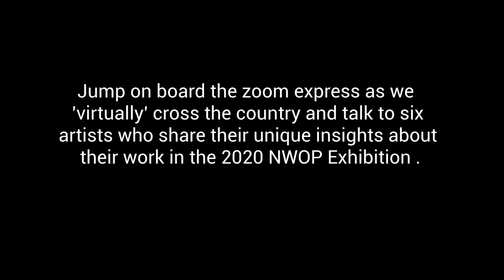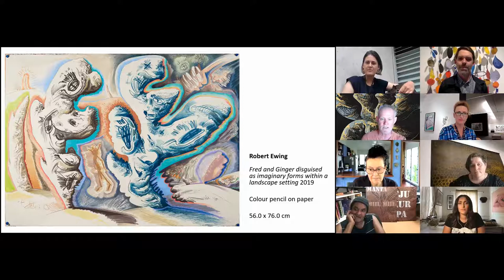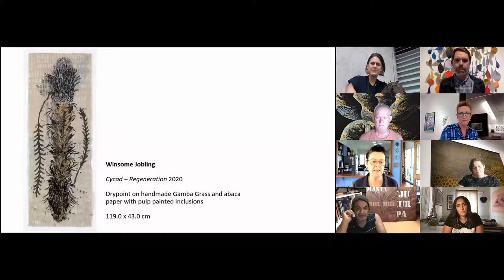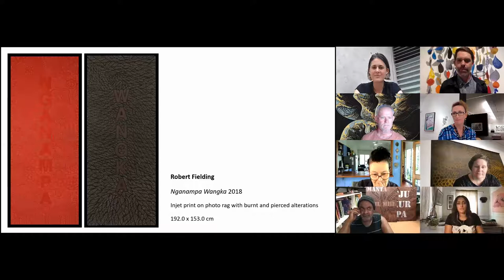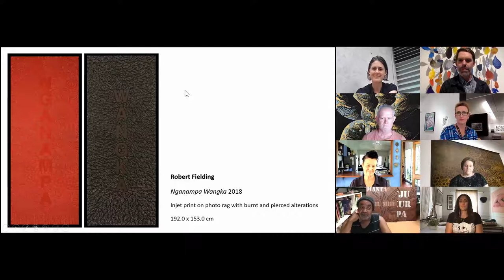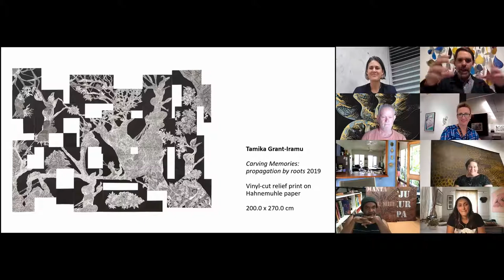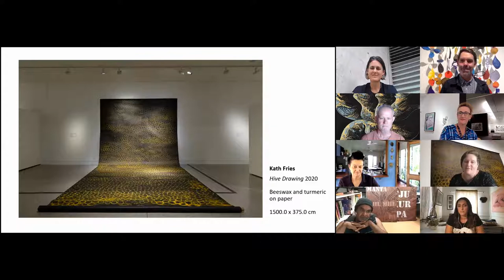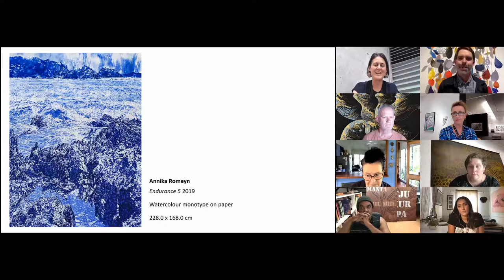NWOP Mystery Artist Zoom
Jump on board the Zoom express as we 'virtually' cross the country and talk to six artists who share their unique insights about their work in the 2020 NWOP Exhibition. This is our largest panel of artists ever!  Kath Fries (NSW), Tamika Grant-Iramu (QLD), Winsome Jobling (NT), NWOP award-winner Annika Romeyn (ACT), Robert Ewing (WA) and Robert Fielding (SA).⁠